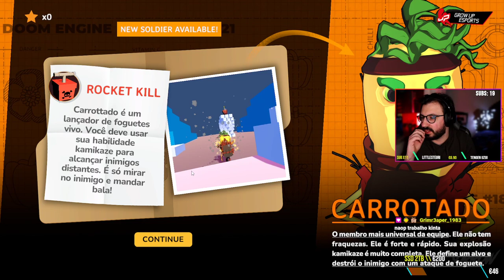Cenouras e Ervilhas explosivas em Kamikaze Veggies - Primeira Hora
Kamikaze Veggies - Primeira Hora

PC SPecs:
16 GB RAM ddr4

PC SPecs:
16 GB RAM ddr4